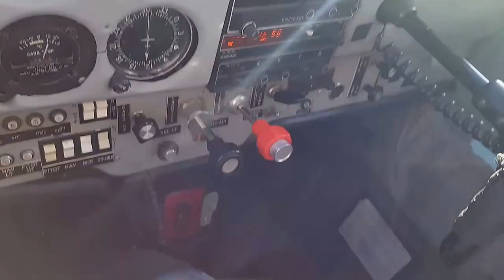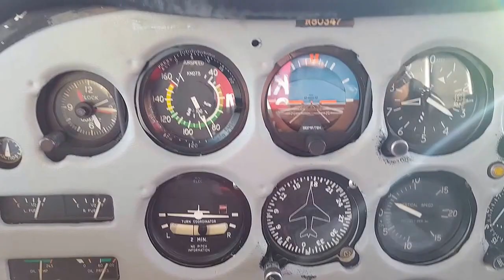Fights Above The Pacific NorthWest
Welcome to my FATPNW video Please enjoy  the PacWest Footage.
Airports Include KPLU  & TDO - Mountains seen are Rainier, Adams, & St. Helens.